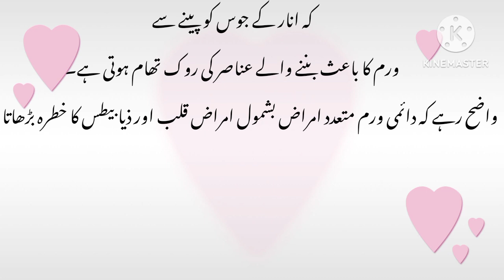Benefits of POMEGRANATE - Anaar ke fayde - Pomegranate Juice Benefits -